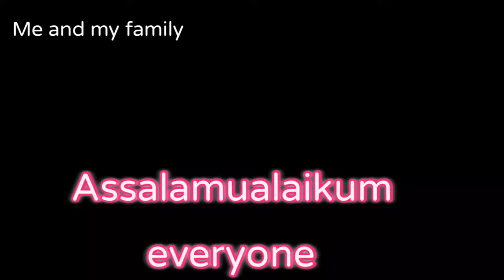Unboxing the Ultimate Kitchen Toy Set With My Boy and Twin Girls!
kitchen toys unboxing and playing with my boy and twins girls 👧